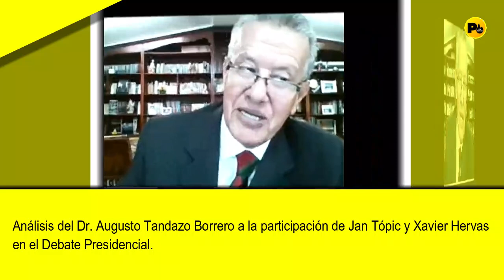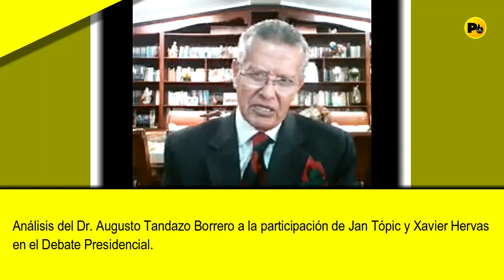Dr. Augusto Tandazo (Jan Tópic y Xavier Hervas en el Debate Presidencial)